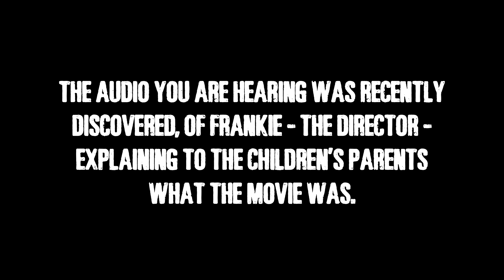Frankie tries to explain his movie to parents of child extras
In 2013, Red Cow produced a feature called Having Fun Up There. The second day of shooting required a cast of child extras at a fictional birthday party. The audio in this video was recently discovered of Frankie, the director, explaining to the children’s parents what the movie was.

For more, visit havingfunupthere.com.